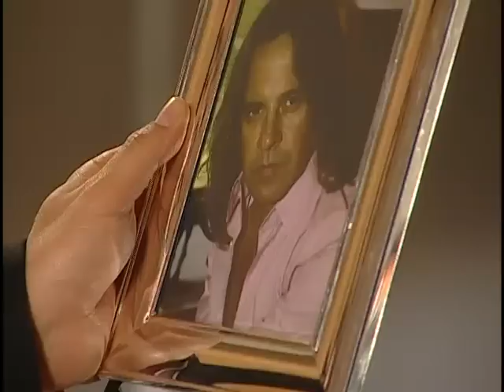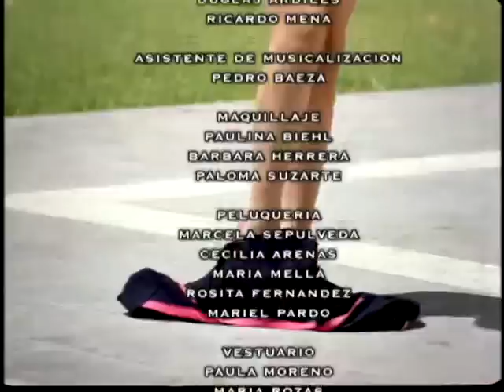Capítulo 104 | Brujas